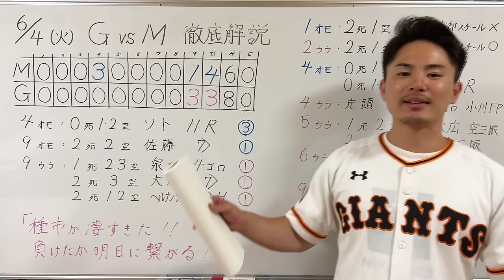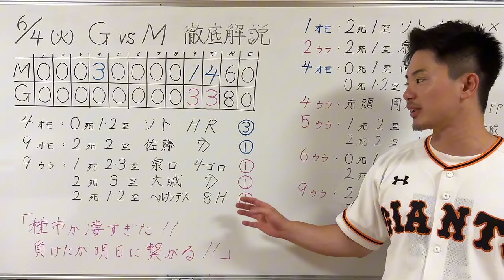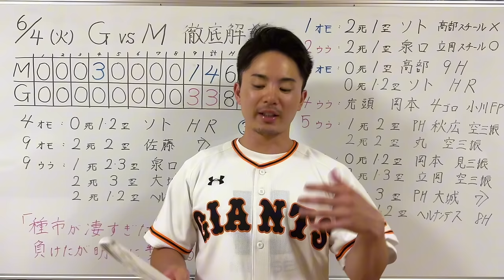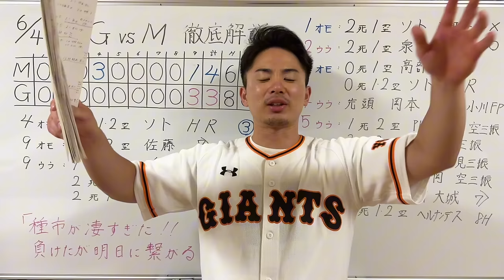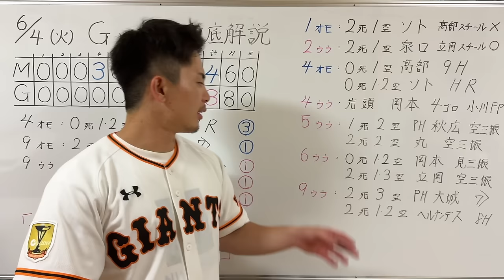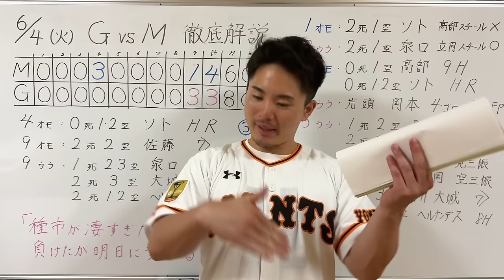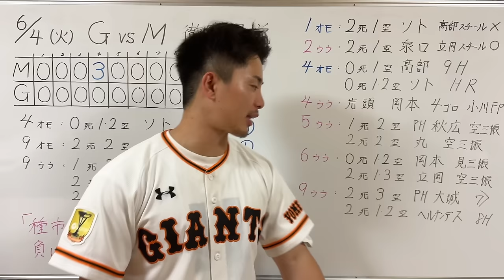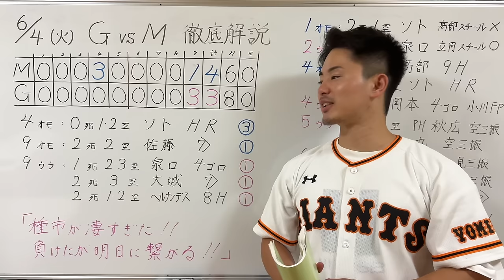【6/5 巨人-ロッテ】『種市が凄すぎた‼️今日の敗戦は明日に繋がる！』9回裏の追い上げは素晴らしかった！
1996年3月25日生まれ
京都出身